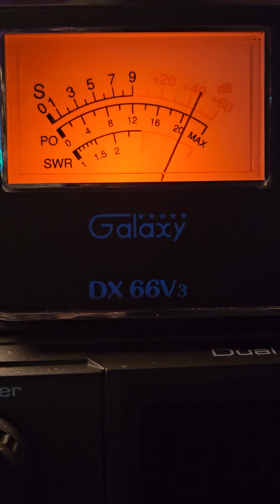Sunday evening Skip mainly all west side DX. Short gate 11/3/24 5:40pm